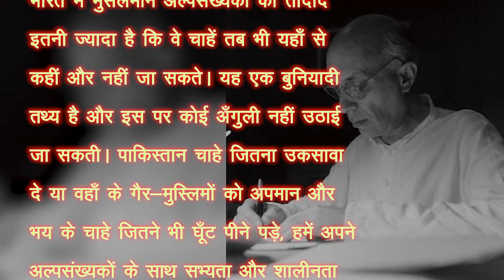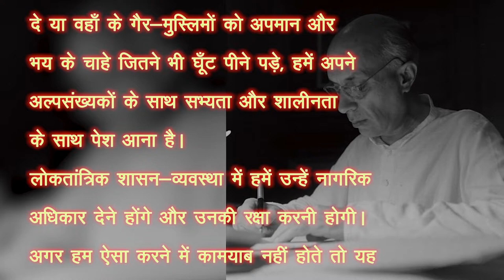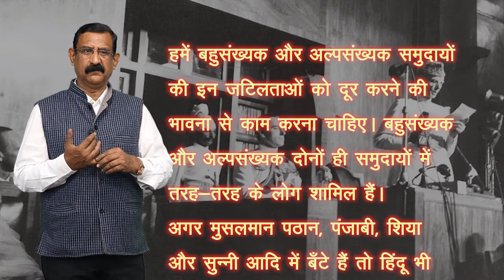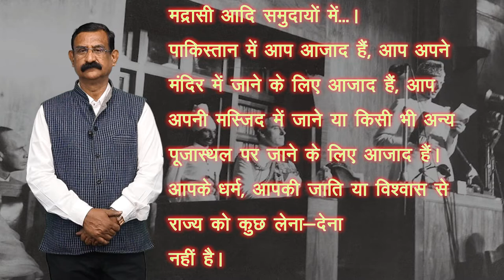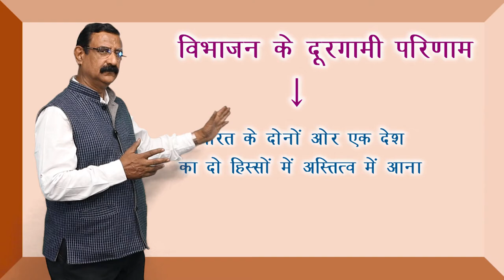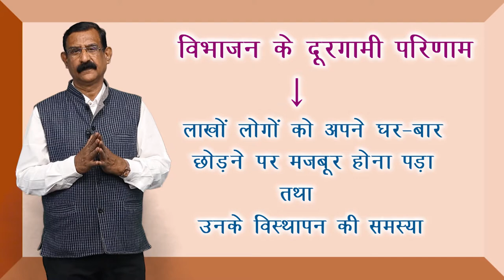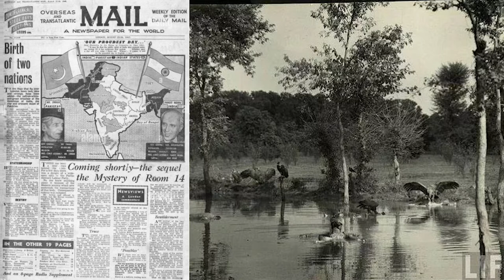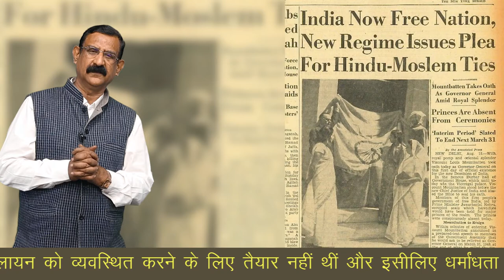CLASS 12th POLITICAL SCIENCE | CHAPTER - राष्ट्र - निर्माण की चुनौतियाँ